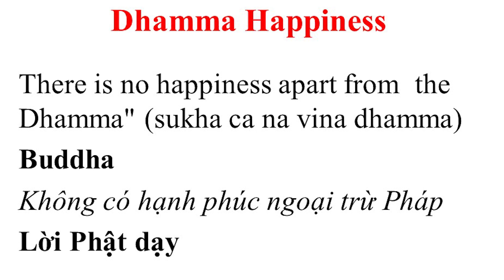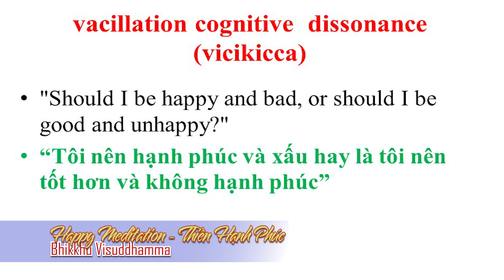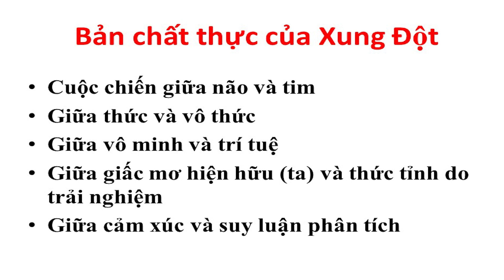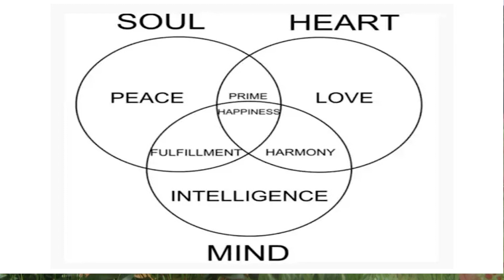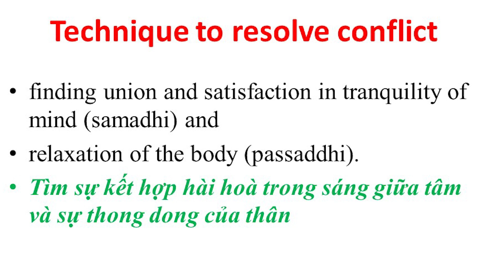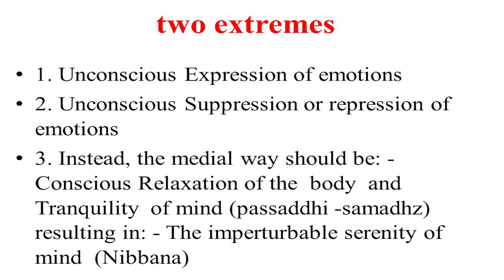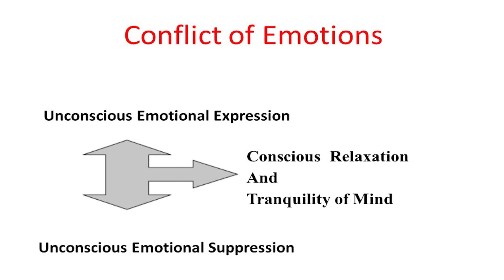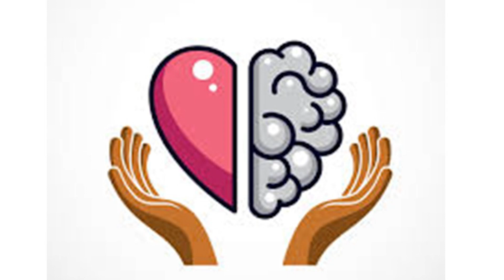Thiền Hạnh Phúc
Topic: Thiền Hạnh Phúc

skype: daophatvaodoi
Zoom: Tuệ Tâm Thiền Viện
Palktalk: Tue Tam Group
viber, Zalo, Tango, Facebook : Tue Tam Thien Thu Quan